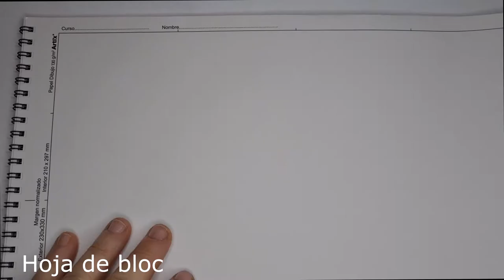DIBUJO SOBRE ACETATO Y FONDO DE COLOR.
Proyecto de dibujo sobre acetato con un fondo de rotuladores y agua. Ejemplos de trabajos de alumn@s de 2º ESO.